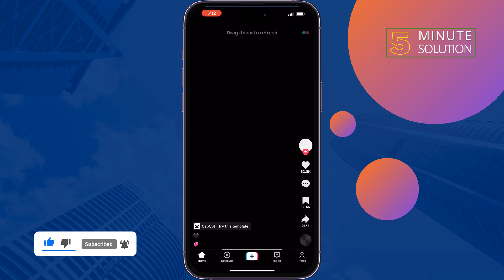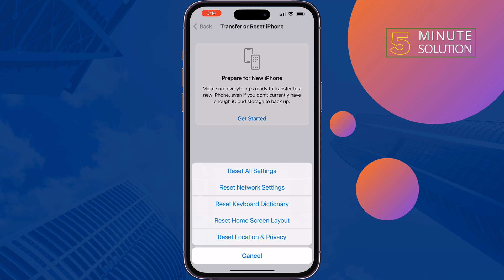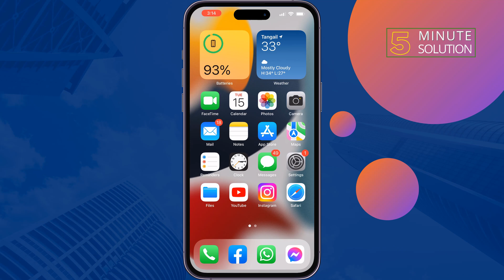How to Fix TikTok No Internet Connection Problem on iPhone 2024 | Solve No Network Connection Issue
Explore the possible causes of this network connection issue and provide you with practical solutions to fix it.